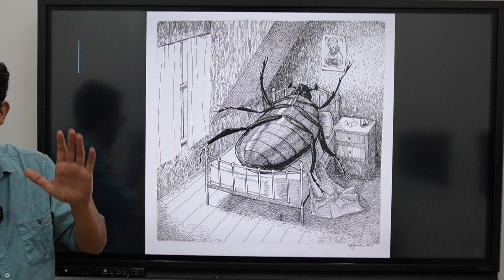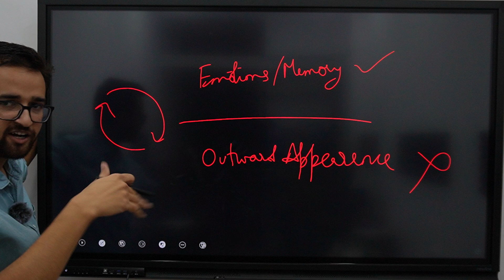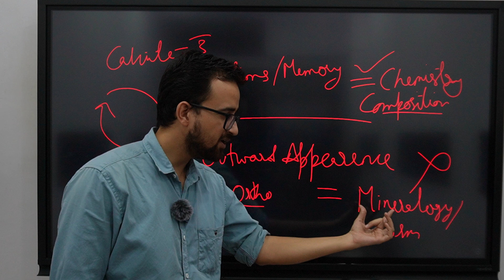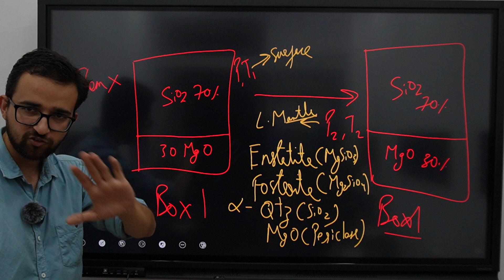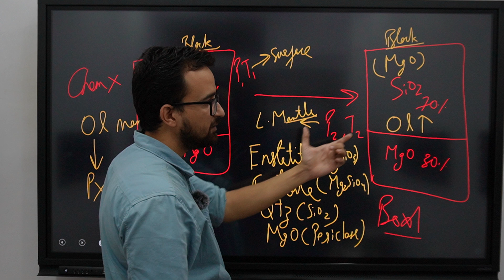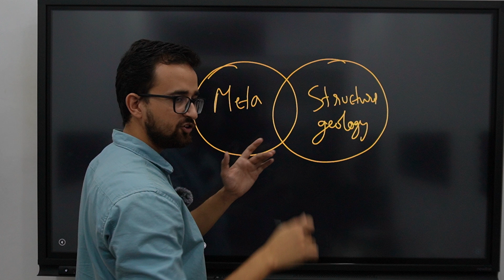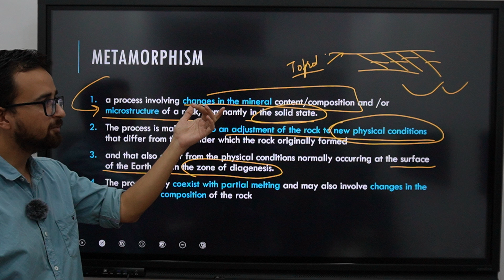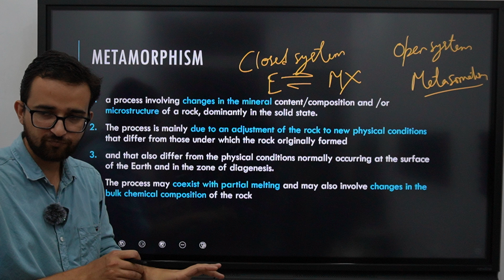Metamorphism | Definition and Explanation | Geology I JAM I GATE I GSI I JRF I Booster Series I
This video explains Metamorphism.

Gate Geology preparation.